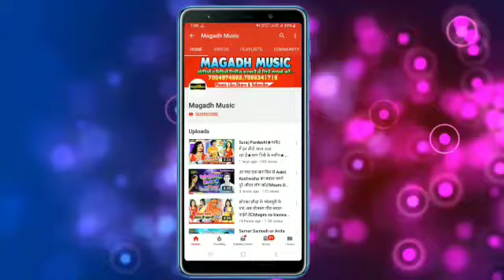Sudesh Dehati★एकदम भक्ति भोले के भक्ति वाला सावन का गीत★Sawan ke pawan mahina★सावन के पावन महीना2019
MagadhMusic is a dream of all bhojpuri singer

अगर आप हमारे वीडियो ऑडियो को पसंद करते है तो Plz चैनल को यहाँ

Tittle : Sawan ke pawan Mahina
Singer : Sudesh dehati
Lyrics: Devnandan Baba
Management:- VRD Digital
Director: Sonu Singh
Producer: Bittu Babu
Lable: MagadhMusic

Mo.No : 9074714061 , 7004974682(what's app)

MagadhMusic पे होस्टेड किसी भी गाना या एल्बम से कॉपीराइट ओनर को आपत्ति है तो वो लीगल मेल कर सकते है 24 घंटा के अन्दर गाना या एल्बम Delete कर दिया जायेगा !